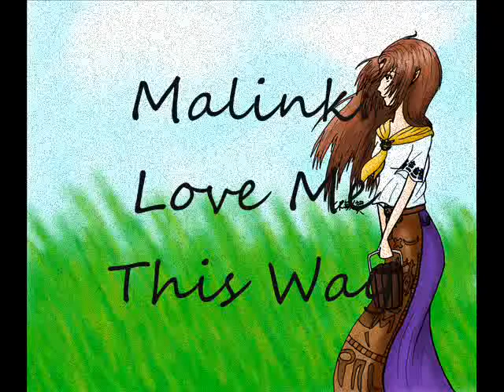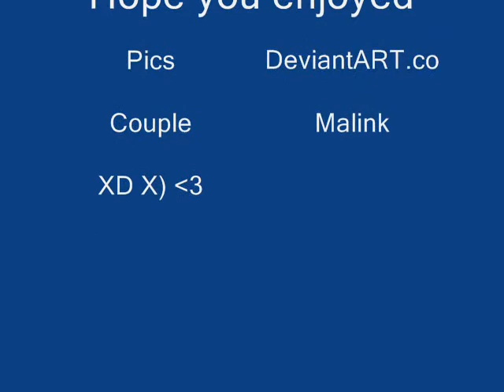Malink:You Can Love Me This Way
Well it tokk me awhile but here's Malink!!! X3